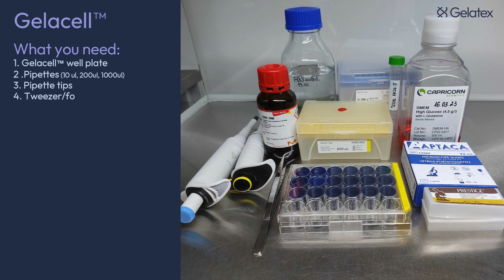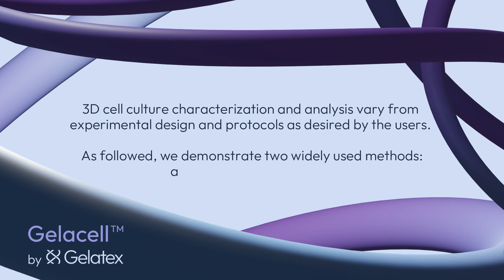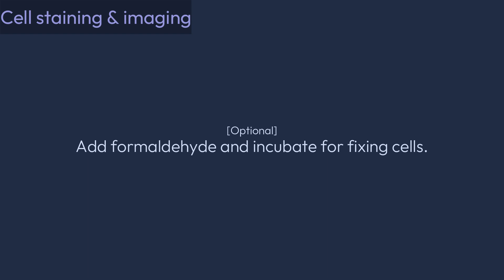Gelacell™ by Gelatex - Standard Operating Procedure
Gelacell™ by Gelatex is a 3D microfibrous scaffold engineered for advanced
3D cell culture and tissue engineering.

Available in various formats: well plates, well plate inserts, well plates with cell crowns, and scaffold sheets and from different polymers.

Product features:
• 3D architecture with a substantial available surface area.
• Minimal modifications are required for transitioning from 2D to 3D culture.
• Stable mechanical properties.
• Scaffolds are affixed to transparent, inert discs for easy handling.
• High porosity promotes cell migration and efficient diffusion of nutrients, solutes, and gases.
• Compatibility with a variety of cell lines and culture conditions.
• Direct analysis of cell morphology and behavior under a fluorescence microscope.
• Sterilized by Gamma irradiation and remains sterile until the pack is opened.
• Storage at room temperature.

The current video explains the standard operating procedure with Gelacell™ well plate with scaffold inserts.